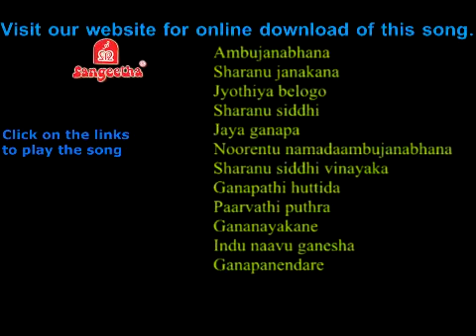Idho ganapathiya aaradhane - 4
Album : Idho ganapathiya aaradhane
Artiste :  Various artistes
Genre : Kannada Devotional
Music : Dr. P.b. Sreenivos, H. Hanumanthachar, H.k. Narayana, L. Krishnan, M. Ranga rao, S. Sri murali, Shobha raju, T.k. Pugazhendi, Traditional, Upendrakumar, Veereshwar- mruthyunjaya
Lyrics : Chi. Udayashanker, Dr. H.a. Katti, Dr. Mruthyunjaya swami, Dr. N. S. Lakshmi narayana bhatta, Dr. P.b. Sreenivos, Harikesanallur muthaiah bhagavathar, J.h.b acharya, Kanaka dasa, Muthuswamy dikshithar, Purandara dasa, R.n. Jayagopal, Vijaya narasimha
Label : Sangeetha Cassettes